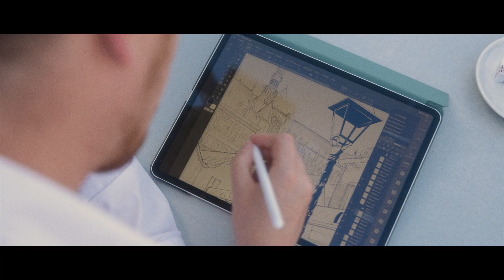Amiens Nature & Patrimoine - Wonder France Festival 2022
Amiens, Nature & Patrimoine de Bastien Pradeau, Prix du Public du Wonder France Festival  2022
En partenariat avec @lepetitfute3245

Découvrez la ville d’Amiens avec son patrimoine culturel, ses évènements festifs et sportifs ainsi que ses paysages tout aussi urbains que ruraux 🌳

📍Lieu : Somme (80), Région Hauts-de-France
📹Production : PRADEAU Bastien
👀Découvrez ses autres contenus :

Si vous voulez en savoir plus sur le Wonder France Festival ⤵️